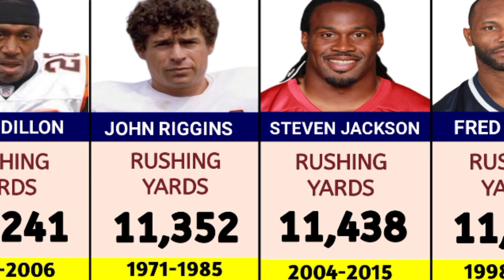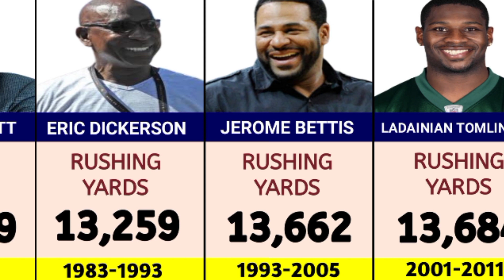NFL All Time RUSHING YARDS Career Leaders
In this video, NFL players have given their data and performance. This channel provides NFL comparisons.